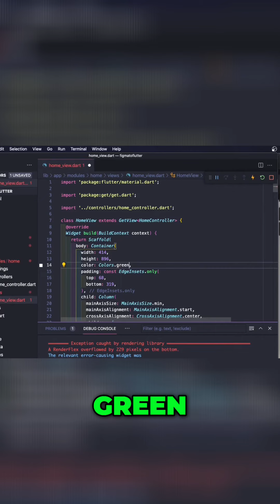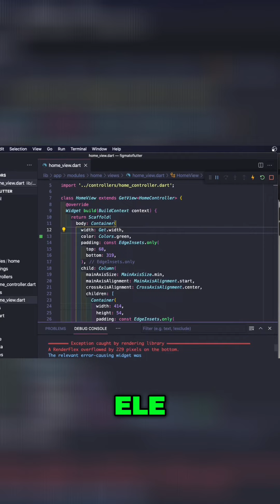Figma to Flutter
Recorte do vídeo Figma to Flutter pt 2